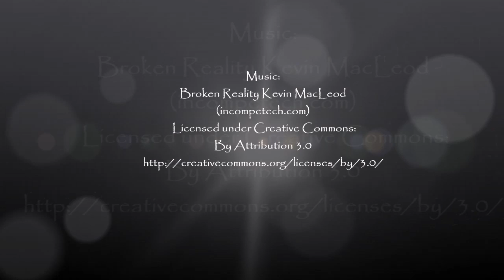Altered Bottle - Steampunk Crow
Welcome to my first attempt working with a base that isn't flat! I had a blast doing this project even though I got really messy in the process.

This video is time lapsed and shows the creation of the altered bottle from start to finish. I use a variety of products in this from Tim Holtz, Prima, Viva and others. The products are called out as they are used in the video.

Have a wonderful day and keep being awesome!!!